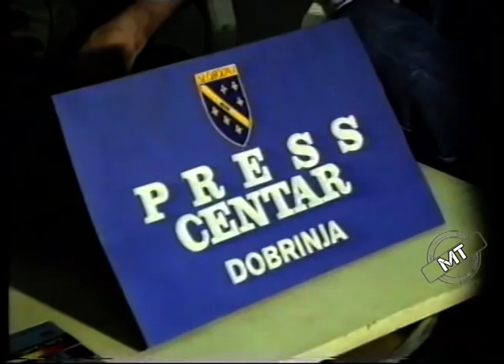Jovan Divjak na Dobrinji 1992. snimci Milana Trivića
Dirljiv oproštaj Milana Trivića od generala Divjaka: Jovo je bio nevjerovatan
BiH08/04/2021 u 22:40 h
Jasmin Tajić OSLOBOĐENJE

Bivši zamjenik gradonačlenika Sarajeva.
- Ja sam Jovu godinama znao, i prije, i poslije rata,  ali sam ga upoznao kada je u junu 92. prvi iz grada ušao u blokiranu Dobrinju. Kroz rovove je došao do svakog vojnika. Preko jedne livade nije bilo rova pa smo pretrčavali. Taj  brisani prostor bio je pod stalnom paljbom iz pravca aerodroma. Trčali smo jedan po jedan u nepravilnim razmacima. Ja sam pretrčao među prvima, da namjestim kameru. Prvo sam snimio Zdravka Grebu. Iza njega se pripremao Jovo. Izgledao je kao sprinter koji očekuje start. Krenuo je kao iz katapulta. Napravio je kolut naprijed i iz koluta ponovo potrčao. Uspio je i da mahne u pravcu aerodroma. U tom mahanju svi prsti su mu bili ispruženi samo se srednji nekako savio. Napetost je eksplodirala u opšti smijeh. Jovo je bio nevjerovatan. Bio je čovjek koji je od glave do pete napravljen originalnim sarajevskim identitlukom. Bila je čast i privilegija poznavati Jovu Divjaka, napisao je Triivić.